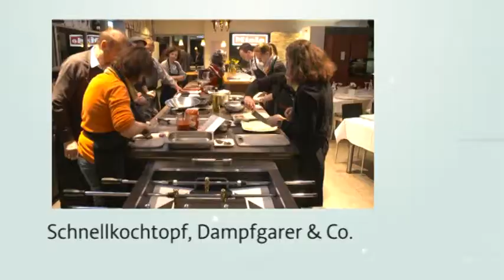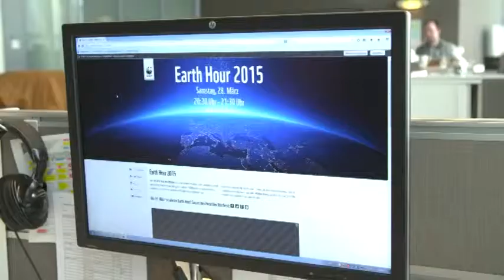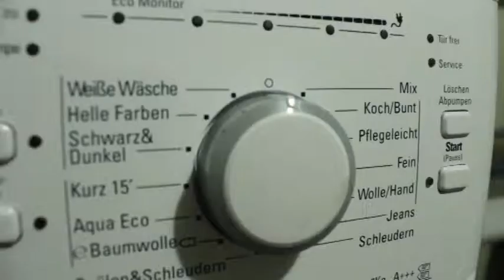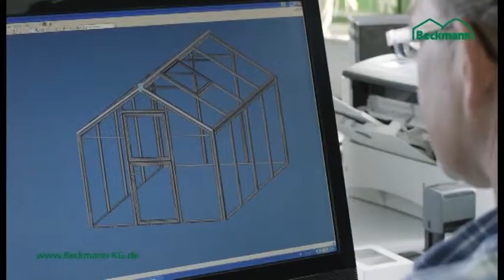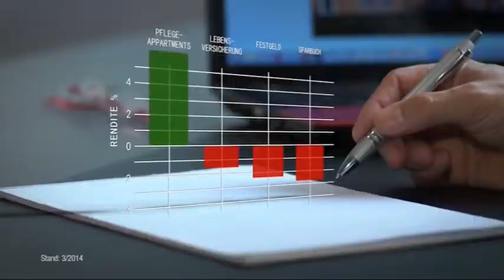Bauen und Wohnen - Sendung 10/2015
Schnellkochtopf, Dampfgarer & Co. – Welche Küchengeräte Sie wirklich brauchen

Und

Renovieren, Tapezieren, Dekorieren – Wie Ihre Wohnung in einer Woche komplett umgestaltet wird